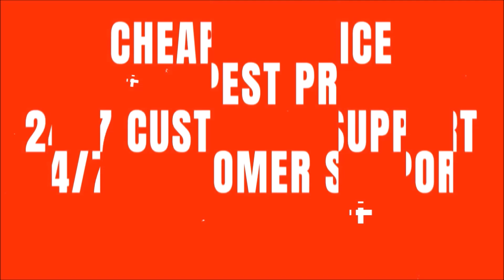MY FIRST WEEKEND LEAGUE GAME! WE NEED TO WIN! | MADDEN 22 ULTIMATE TEAM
MY FIRST WEEKEND LEAGUE GAME! WE NEED TO WIN!

madden,zirksee,zirksee2,zirksee 2,madden 22 gameplays,mut 22 gameplays,madden 22 pack opening,madden 22 ultimate team packs,madden 22 ultimate team zirksee,zirksee madden gameplays,madden 22 news,MY FIRST WEEKEND LEAGUE GAME! WE NEED TO WIN! | MADDEN 22 ULTIMATE TEAM,tesla,amazon,madden 22 weekend league,madden 22 weekend league rewards,madden 22 weekend league gameplay,weekend league gameplay madden 22,madden 22 first weekend league game,madden 22 game of the year